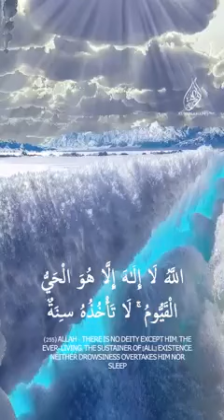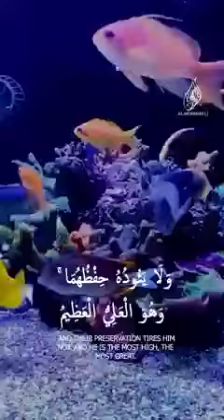صوت جميل جدا#الاحاديث_والقرأن_الكريم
صوت جميل جدا